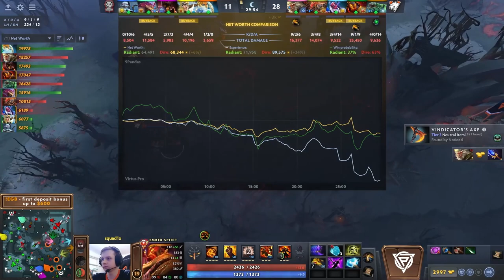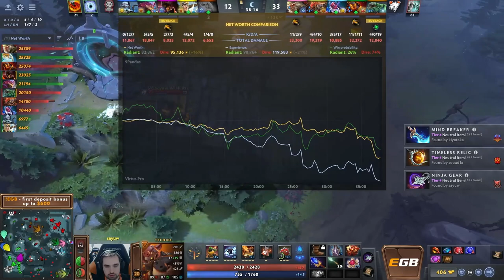EEU DPC 2023 | BO3 | Virtus.pro vs 9Pandas | game 2 | by GARETH and WAGA